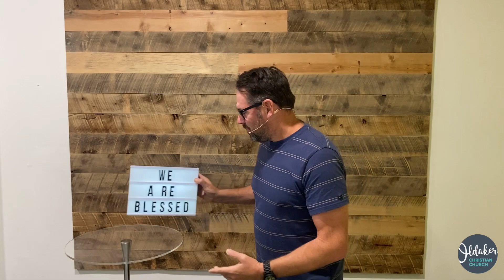Reading Romans Backwards - We Are Blessed (Rom 5-7)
This week David unpacks chapters 5-7 of Romans in our series 'Reading Romans Backwards'